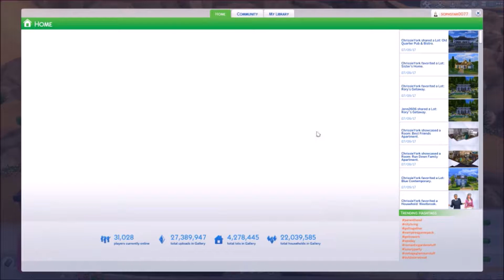The Sims 4 | Current Household | July 2017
-:OPEN ME:-

Thankyou for your patience waiting for me to return to uploading. Your constant support is amazing to me.

We meet a BRAND NEW family!!